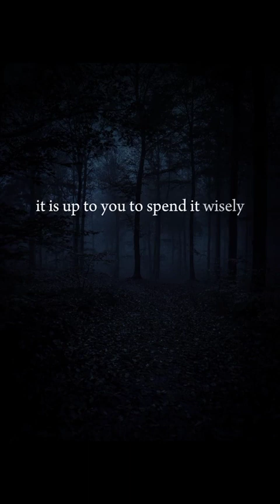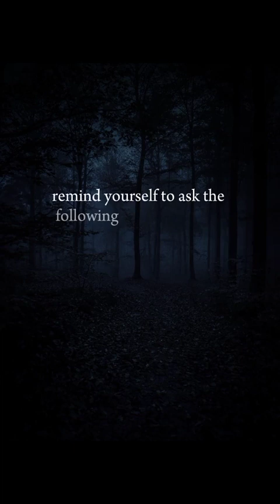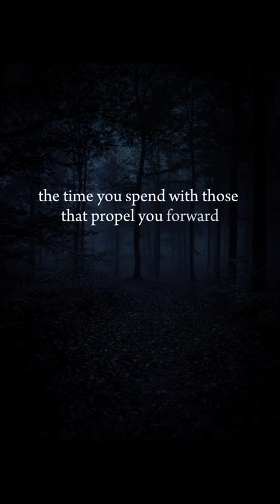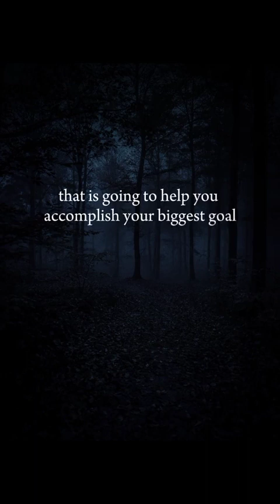You'll be Unrecognizable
Arrival to Earth
Steve Jablonsky